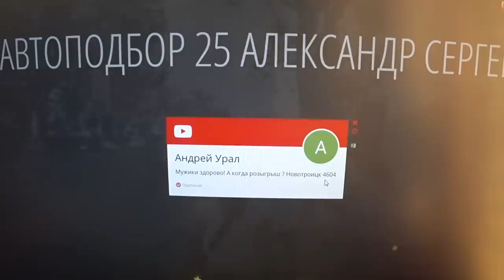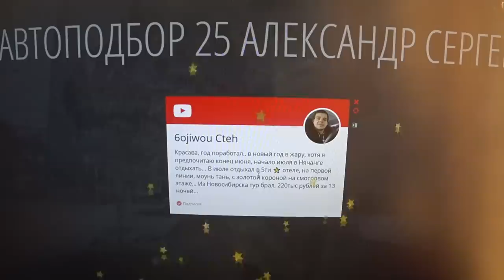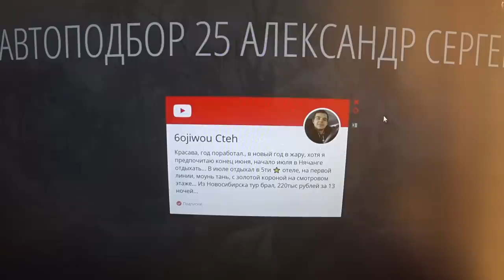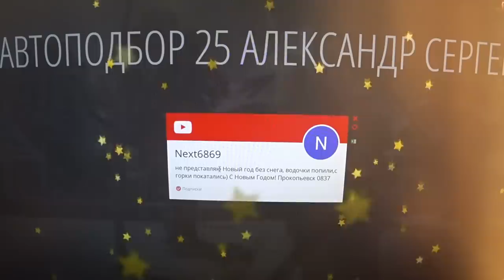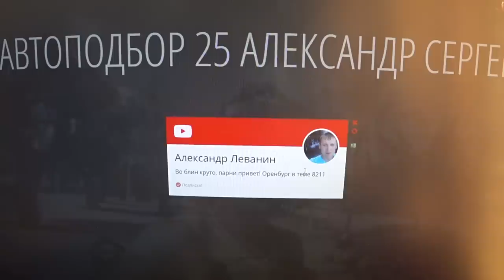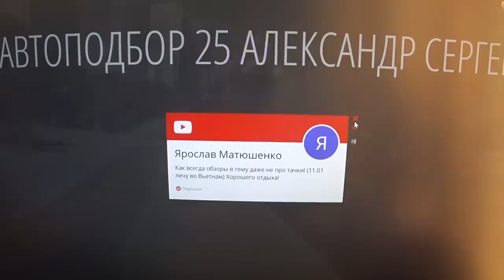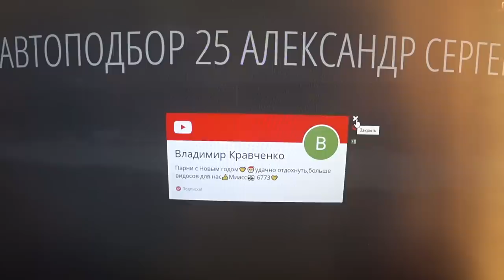НЕЗАКОННЫЕ АВТО В РОССИИ КОНСТРУКТОРА ЧТО С НИМИ ДЕЛАТЬ И КАК ОФОРМИТЬ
Незаконные авто в россии конструктора как поставить на учет КОНСТРУКТОР как оформить и что делать?